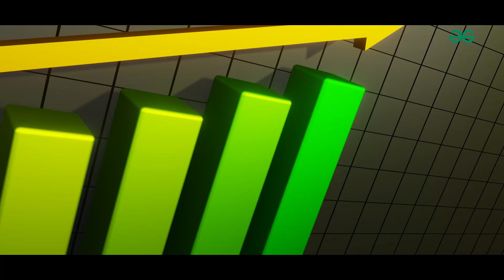Secrets to CONSISTENCY, COMMITMENT, and CAREER SUCCESS!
In this podcast🎙, join the dynamic trio of Sandeep Jain Sir, Arsh Goyal, and Deevankshu (The Code Skool) as they unravel the secrets to staying motivated and consistent on your coding journey.

Understand the importance of healthy competition and consistency. Explore how our Problem of the Day (POTD) helps programmers stay consistent and learn to code consistently. We will also navigate through the dynamic landscape of the current job market, offering priceless advice on overcoming challenges, all while emphasizing the transformative power of internships.

Don't miss out on this opportunity to gain valuable insights from the Industry Experts and elevate your coding journey!

⏰ Time Stamps:
0:00 - Intro
0:54 - How to Stay Motivated & Consistent while Coding
2:58 - Importance of Breaks while Studying
3:56 - How Healthy Competition Helps in Learning
4:37 - Maintaining a Study Streak!
6:05 - Consistency is Key - Idea Behind GFG POTD
7:25 - How to Tackle Current Job Market Scenario
8:54 -  The Future of Tech Jobs
11:50 - Quick Success Mindset
14:20 - Which Tech to Choose?
15:33 - Importance of Internships
17:26 - Influence of Social Media
19:00 - Fundamentals is Always Important!
20:16 - Why DSA? - Importance of DSA in Interviews
21:57 - Keep Applying for Jobs

how to study consistently?
how to code consistently?
how to code daily?